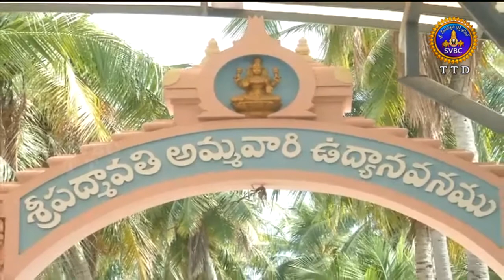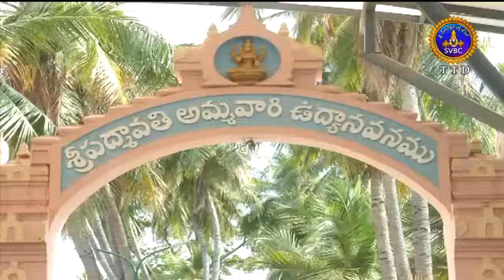Sri Padmavathiammavari Abhishekam Tiruchanoor | 18-05-18 | SVBC TTD